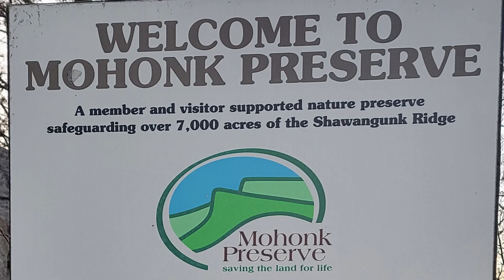Mohonk The Trapps and Millbrook Ridge